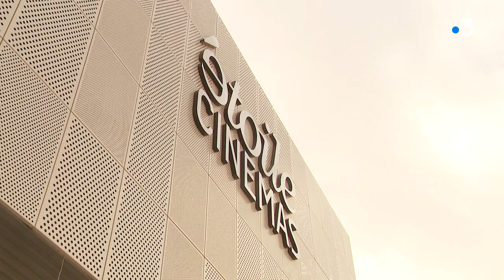A Béthune, le cinéma ouvre enfin